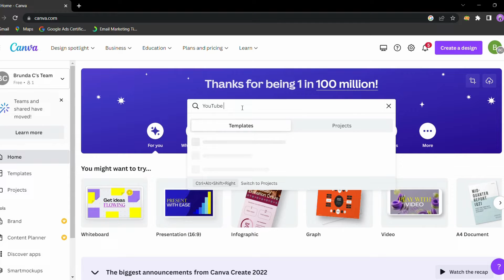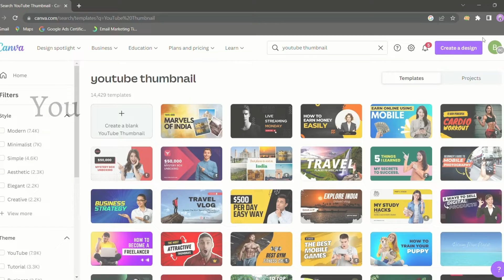See how you can create a thumbnail for your YouTube video | NIDM INDIA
Check how you can create a thumbnail for your YouTube video within a minute!!!

Benefits of taking a Digital Marketing course at the National Institute of Digital Marketing Bangalore
100% Placement
INR 5 Lakhs Worth Tools &Kits
Paid Internship
Industry Expert Trainers
2 Years Support
Live Projects

Head Office Address: #152, 13th Main, 1st Cross, BTM Layout, Near Udupi Garden Signal, 1st Stage, Bangalore-560068.